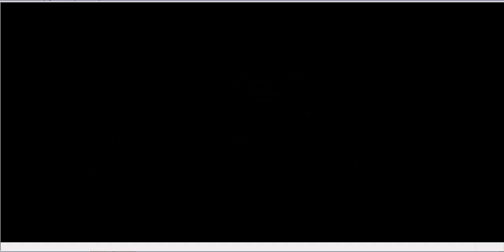NES Longplay Captain Tsubasa 2 Parte 24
Japón VS Polonia:

Jugadores de Polonia:

Macher: Número 11 de la selección de Polonia y el jugador más rápido de todo el torneo ya que de 4 pasos llega al área y tiende siempre a retar al Arquero.

Dzajic: Este Arquero es uno de los mejores en todo el torneo ya que con su técnica Puño Roll atajará la mayoría de los super tiros básicos y hasta llega a atajar el Tiro NeoTigre y la Chilena Drive si no se le distrae correctamente.

Dificultad del Partido:
Con este partido comenzamos la Copa del Mundo y en nuestro grupo están Polonia, Inglaterra, Rusia y Francia, al primero que enfrentamos es a Polonia y sus dos grandes jugadores Macher y Dzajic, son increíbles y sus técnicas también, siempre hay que asegurar los goles con Steve y Oliver y apoyarse en los demás para hacer remates e incluso hacer faltas, quitarle la pelota a Macher es complicado ya que tiene buen drible aunque Tom tiende a quitársela bastante fácil. Cabe destacar que debido a que Macher corre a esa velocidad y tiende a hacer gol casi siempre cambié un poco la estrategia de juego, tomando algo de ventaja y cambiando a Richard TexTex por Benji Price al tener ventaja cuando me anotó un gol, y luego teniendo a Oliver y Steve con la energía baja ya cambié a David por Andy antes de que termine el primer tiempo para que ayude con dribles. Agregado a esto, cambié la formación a 4-3-3 para que se me haga más fácil marcar ya que si no quedaba muy mal parado debido a la enorme velocidad de Macher, que hasta se me dificultaba marcarlo.